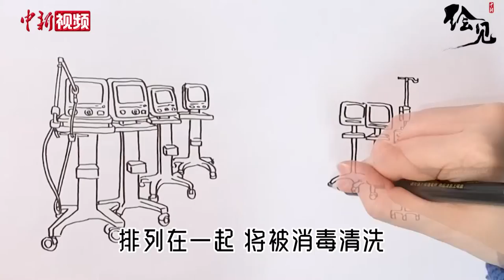呼吸机防护服口罩额温枪 祝你们统统早日“失业”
“失业”，是无数打工族的梦魇，而日前武汉某医院呼吸机集体“失业”的画面却给了我们极大的“舒适感”！闲置下来的抢救仪器排列在一起将被消毒清洗，统一“下岗”的呼吸机们折射出中国人正在战“疫”之路上，一步步走向最终的胜利。
假如忙碌了几个月的医疗设备都有了生命和思想，它们一定也希望自己能像这些呼吸机一样早日“下岗”，倘若我们对它们逐个进行采访，它们可能会这样说吧……